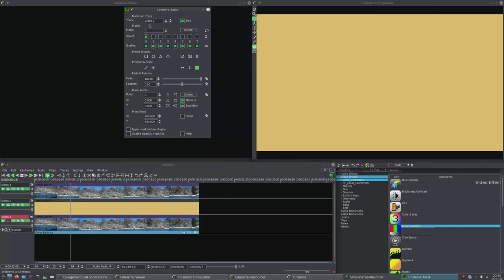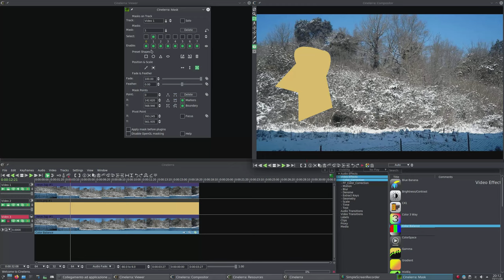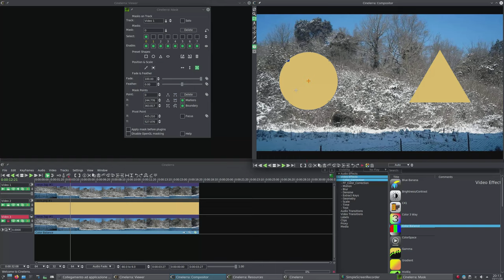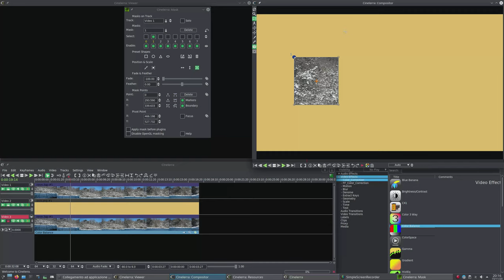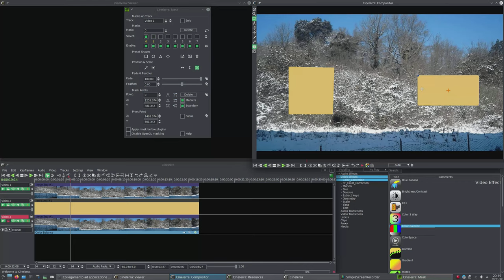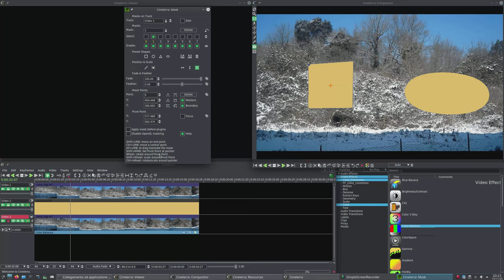#22 Cinelerra-GG - maschere 2/2 (ITA; Sub ENG)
Mask tool: strumento maschera in Cinelerra-GG. Tutte le opzioni spiegate.

Plugins: Mask tool